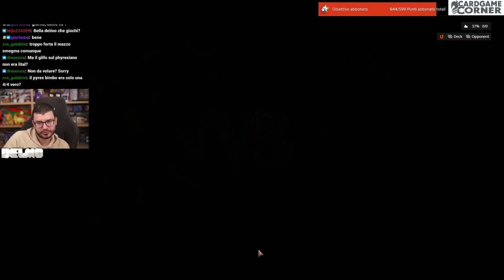TRIBALE TOTTERI! Il mazzo che TUTTI sognavano! - Alchemy Deck MTG Arena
Deck
2 Plains
3 Island
4 Adarkar Wastes
4 Seachrome Coast
2 Mirrex
4 Norn's Inquisitor
2 Reprieve
4 Gold-Forged Thopteryx
4 Warden of the Inner Sky
4 Spyglass Siren
4 Zoetic Glyph
3 Restless Anchorage
4 Case of the Gateway Express
4 Novice Inspector
4 Captivating Crossroads
4 A-Mightstone's Animation
4 Emporium Thopterist

Sideboard
2 Reprieve
1 Stern Scolding
1 Get Lost
3 Case of the Lost Witness
1 Stern Scolding
2 Stone of Erech
1 Dusk Rose Reliquary
1 Get Lost
2 Spring-Loaded Sawblades
1 No More Lies